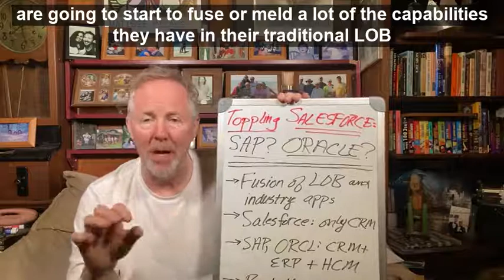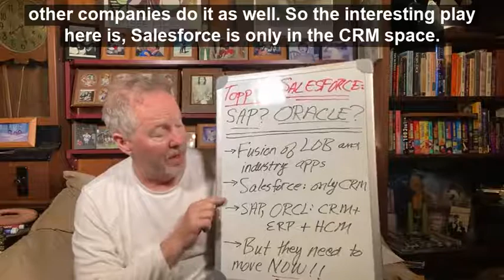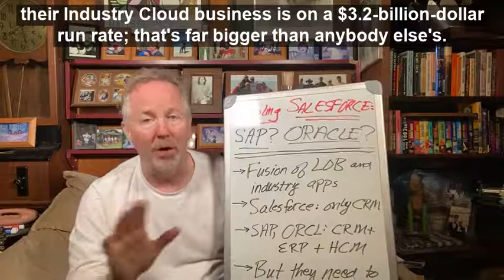Cloud Wars Minute: How SAP and Oracle Could Topple Salesforce in Industry Cloud Apps (Oct.11, 2021)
Watch “Cloud Wars Minute,” the news and commentary show from Cloud Wars where our promise is: you give us three minutes, we’ll give you some insight into the greatest growth market the world has ever known. Today, looking at the opportunities that SAP and Oracle have to compete with Salesforce in industry-specific applications.

October 11, 2021: Because of their broad portfolios, SAP and Oracle both have major opportunities in the industry cloud market. But they have to move fast and aggressively.

Cloud Wars offers customer-centric analysis about business technology, the digital economy, and where the world’s headed.